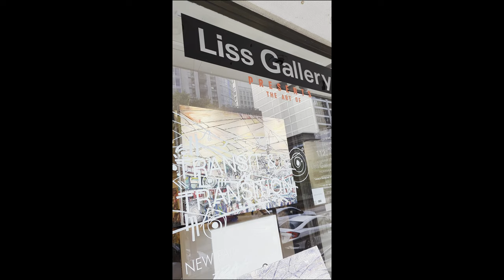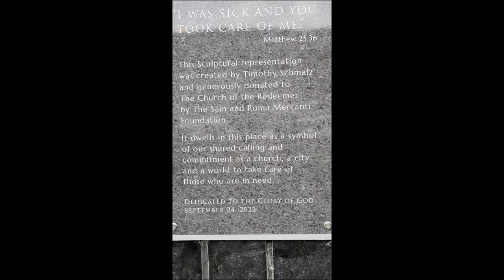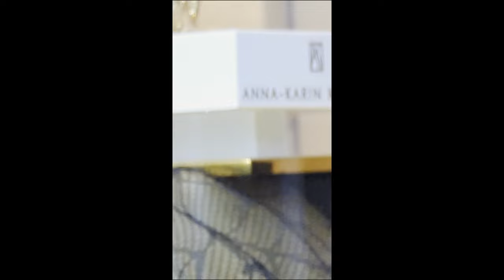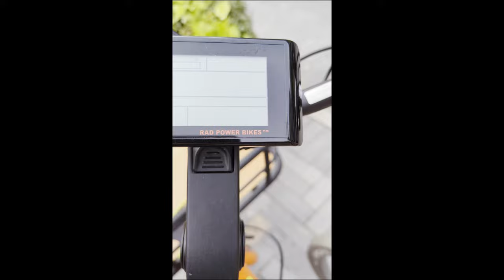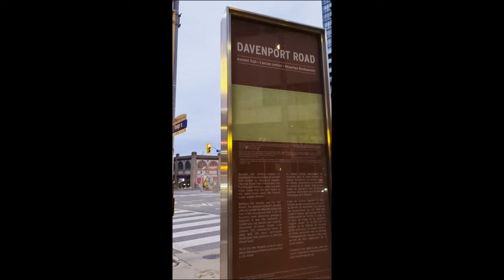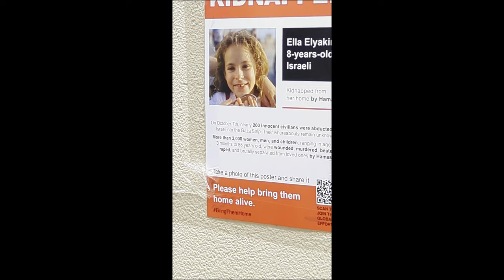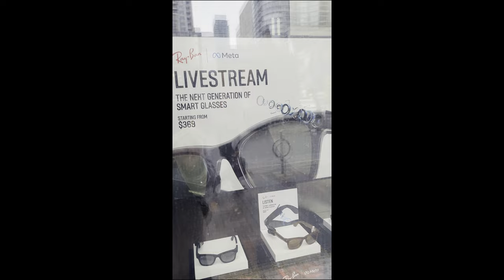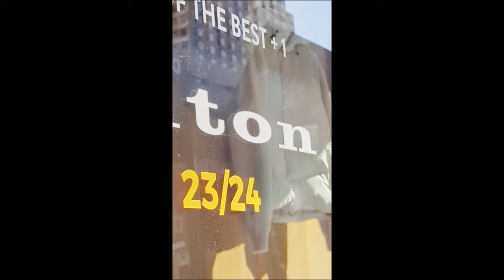Bloor-Yorkville most sophisticated bohemian glamour and luxury area in Toronto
27.3 GB 4k 2160p60 Video BitRate 80000 kbps